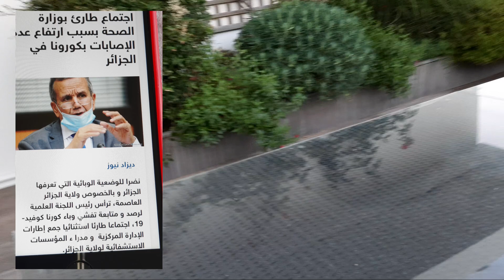🔴عاااجل اجتماع طارىء و استثنائي بوزارة الصحة 🇩🇿 بسبب ارتفاع في عدد الإصابات بكورونا و قرارات مهمة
🔴عاااجل اجتماع طارىء  و استثنائي بوزارة الصحة و البيان الأخير للوزارة 🇩🇿